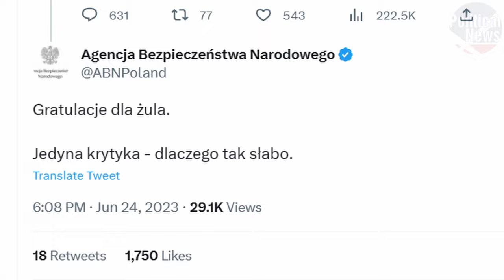Jaś Kapela pobity przez Żula